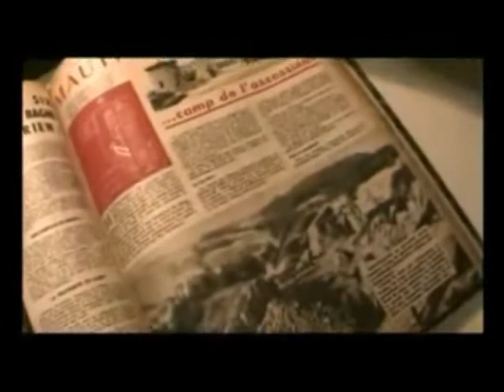Francisco Boix, un fotógrafo en el infierno 5 de 6 Llorenç Soler